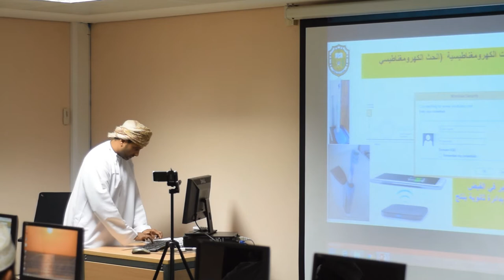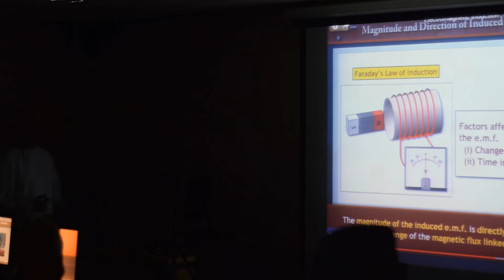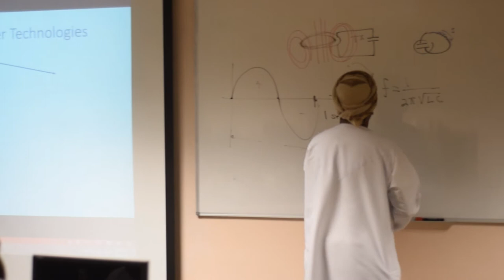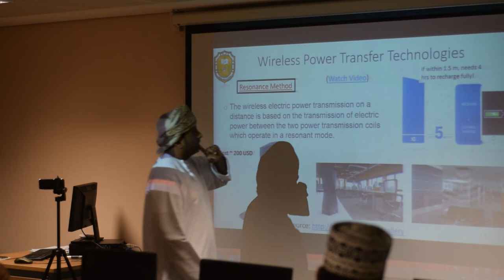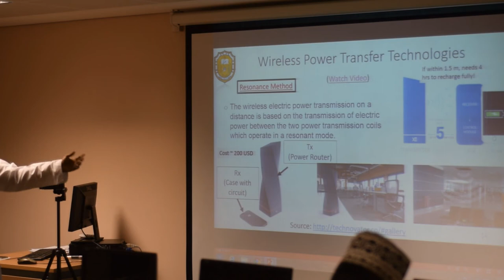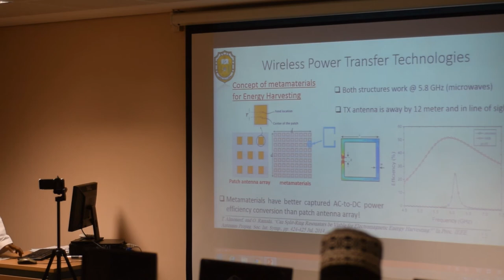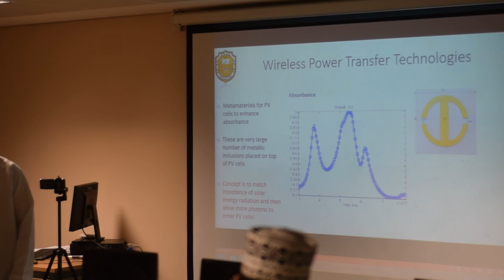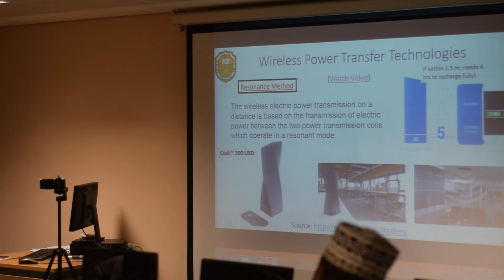APPLICATIONS OF RENEWABLE ENERGY FOR RECHARGING OF SMART DEVICES 2